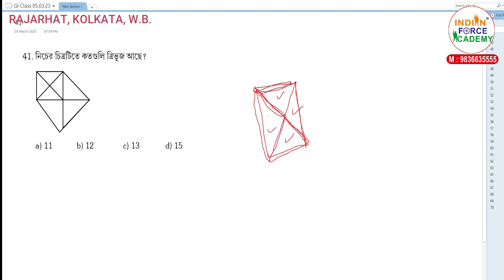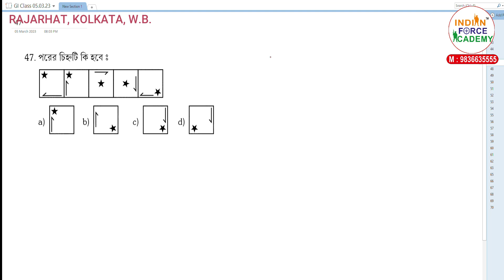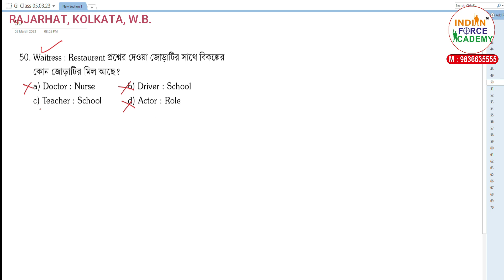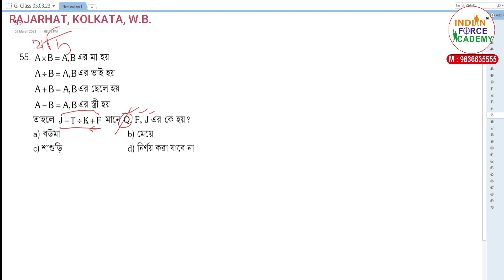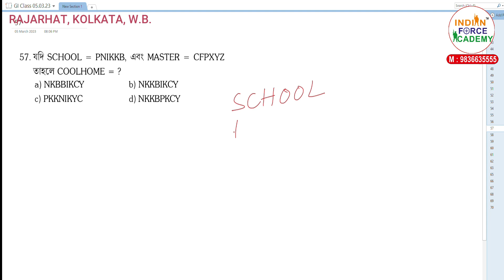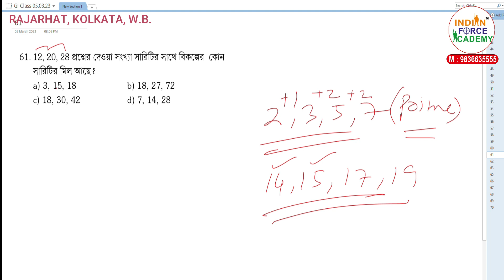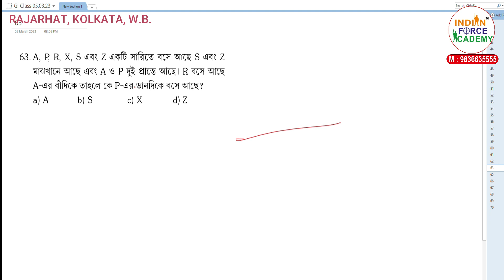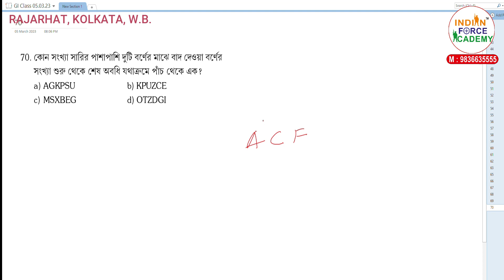রিজনিং WBP/KP/MTS 2023 | MOCK TEST PAPER | WEST BENGAL BEST COACHING CENTRE 9836635555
I Hope you enjoyed the video & if it has been helpful, Leave a comment below & let me know your experience with this tutorial or any questions you may have and hit that subscribe button Do not forget to like and share.
Take care
Jai Hindi